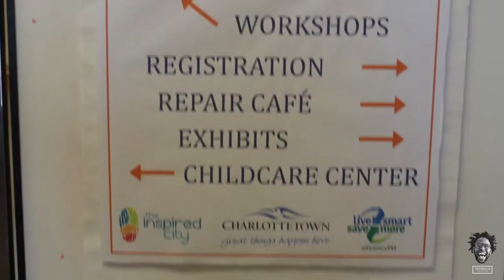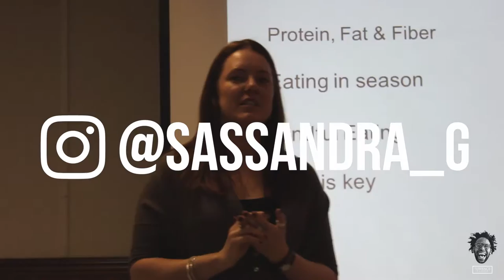EP. 10 - THE FRUITS OF MY LABOUR | THE JOURNEY FT. TERRENCE TAYLOR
For all those who missed the Fix It Fair, bicycle smoothies and young people sharing wisdom, check it out!